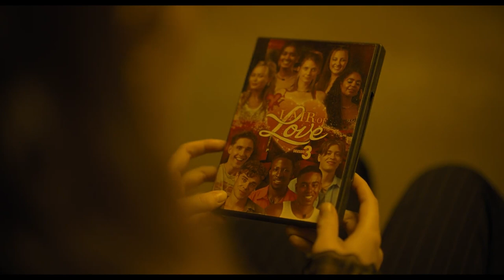THE WATCHERS Trailer | 2024 Movie | Dakota Fanning, Georgina Campbell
A young artist gets stranded in an extensive, immaculate forest in western Ireland, where, after finding shelter, she becomes trapped alongside three strangers, stalked by mysterious creatures each night.

TheWatchers - Only in Theaters June 7.

Directed by Ishana Shyamalan
Starring: Dakota Fanning, Georgina Campbell, Olwen Fouéré, Siobhan Hewlett, Alistair Brammer, Hannah Howland, Oliver Finnegan...

SUPPORT US!

MORE CONTENT MUST WATCH!